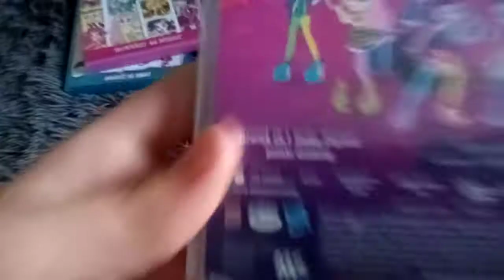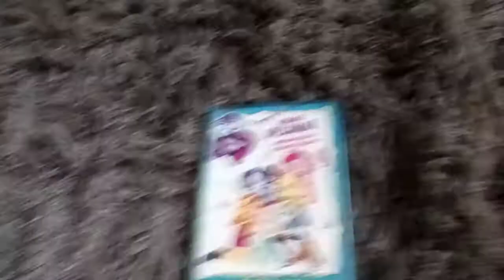moja ulepszona kolekcja płyt DVD z serie my little pony Equestria gills